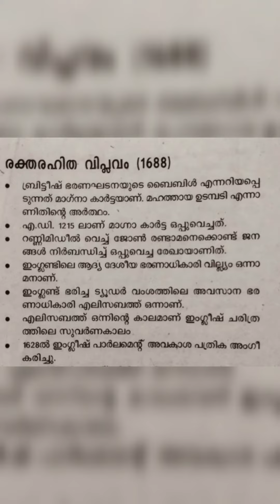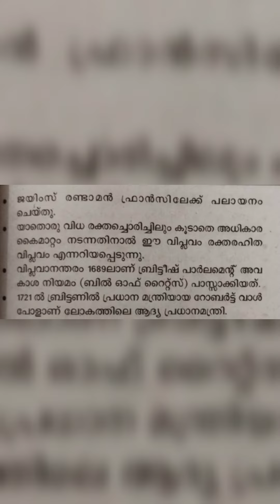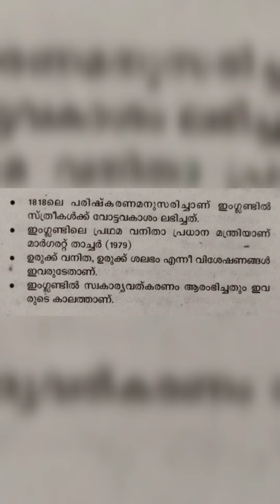രക്തരഹിത വിപ്ലവം (1688)# PSC NOTEDOWN